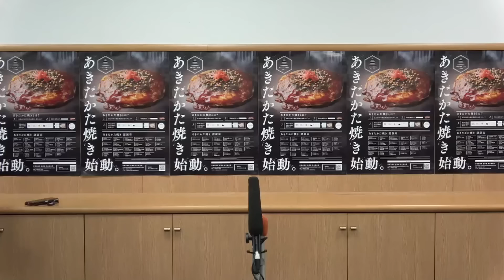安芸高田市臨時記者会見（2024年5月10日）前編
【記者会見の内容　前編】
・報道各社に対する問いかけ

【記者会見の内容　後編】
・市長の進退について
　※後編は5月11日（土）7：00に公開します。